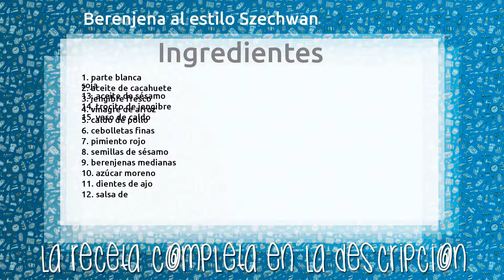Berenjena al estilo Szechwan